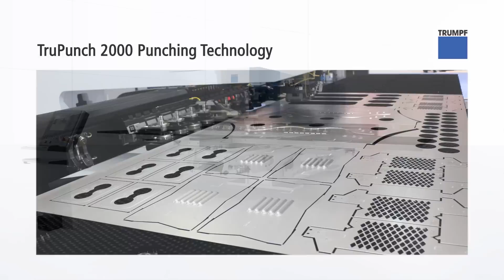TruPunch 2000 Punching Technology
The new TruPunch 2000 from TRUMPF offers the highest level of punching performance in its price range. With fast tool setup, rotation of all tools and a rigid punching head, the TruPunch 2000 provides the flexibility to tackle the most complex jobs and the punching speeds to do them productively. This video shows just some of the functions of the machine’s capabilities. For more information on all TRUMPF punching machines, visit our web site at: